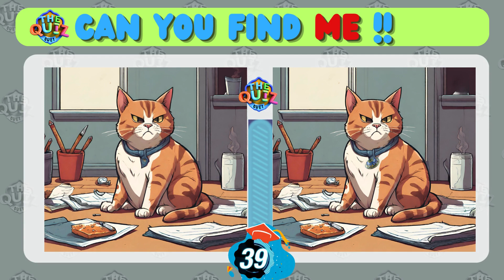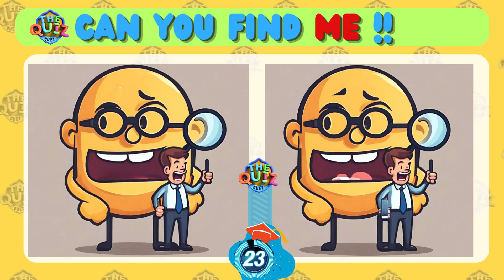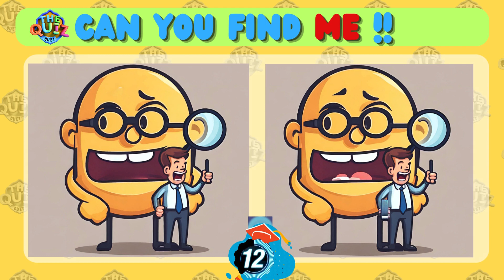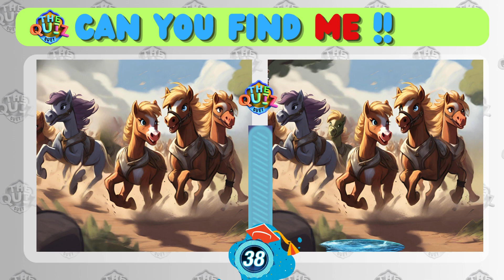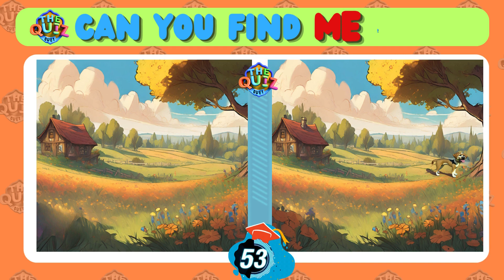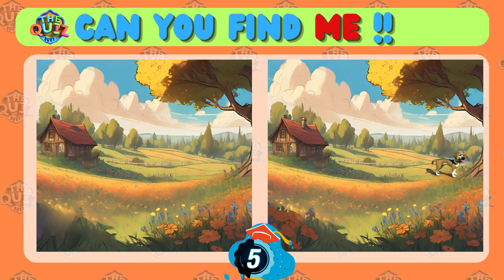Find the Difference Challenge! cartoon Edition quiz 3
FIND THE EMOJI ONE OUT  | HOW SHARP ARE YOUR EYES | Find the difference
Can You Find The Odd Emoji Out in 5 seconds? See how good are your eyes with this fun emoji quiz. You have 5 seco nds to find each of the odd emojis.
Find the odd one out | Easy to Hard | 90% of People Fail S1
You found several answers? Spot the difference  please write them down,📋✒📌📧

Welcome to The Quiz Quest! Get ready to embark on an exciting journey of knowledge and exploration. Our channel is dedicated to bringing you an array of engaging quizzes, riddles, and brain teasers across various subjects. Join us as we delve into the realms of history, science, pop culture, and more, challenging your intellect and sparking your curiosity. Whether you're a trivia enthusiast or just love a good mental workout, The Quiz Quest is your ultimate destination for fun and thought-provoking content.

The quiz stimulates cognitive processes, requiring participants to observe details and identify patterns, contributing to mental agility and focus.
Engaging in a light-hearted emoji quiz can serve as a stress-reliever, offering a brief escape and promoting relaxation.
Regular participation can improve visual discrimination skills as participants learn to quickly identify differences among emojis.
 In summary, the "Find the Odd Emoji Out" quiz provides a combination of entertainment, cognitive stimulation, and social interaction, making it a engaging and beneficial activity for participants.